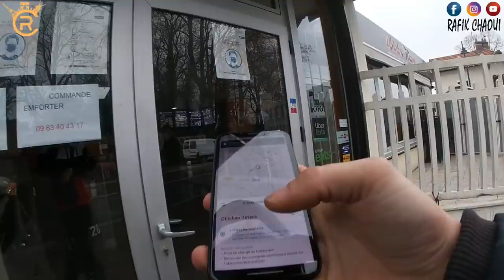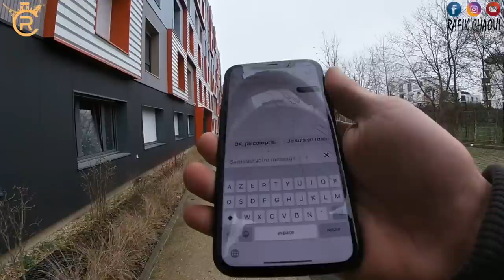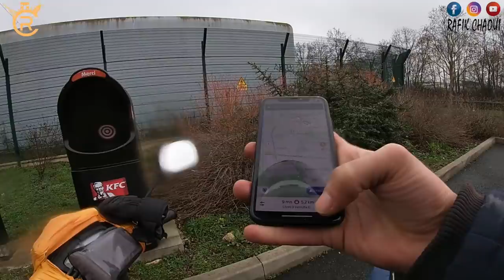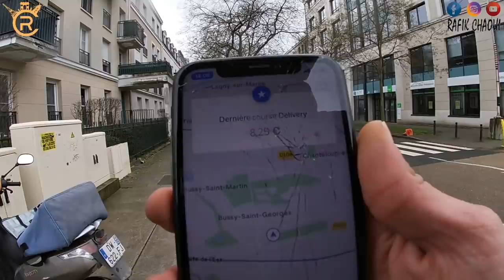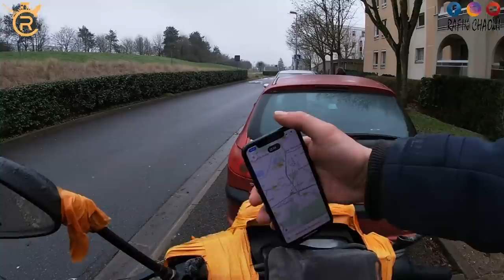يوميات مهاجر جزائري/ عدت الى توصيل الطلبات بعد 15 يوم من مرض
‏عدت الى العمل بعد عناء مع المرض يوميات مهاجر جزائري عبارة عن سلسلة جديدة على قناتي في اليوتيوب أشارك فيها معاكم حياتي بالتفصيل إن شاء الله تنال إعجابكم ولا تبخلوا علينا بي لايك ونشر الفيديو لكي تكبر العائلة ولكي أقدم لكم الكثير والكثير من الفيديوهات إن شاء الله شكرا على دعمكم